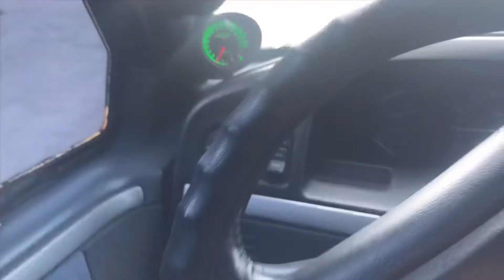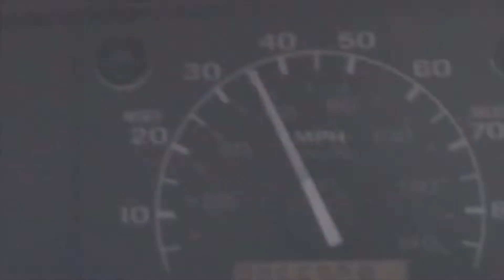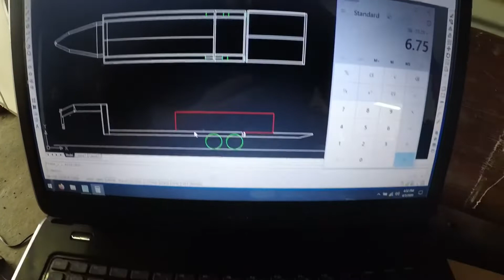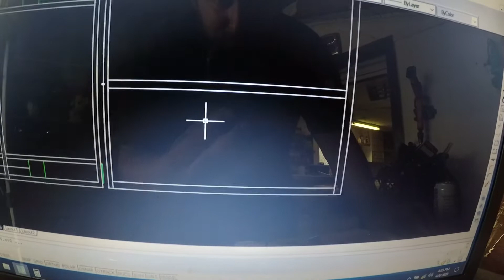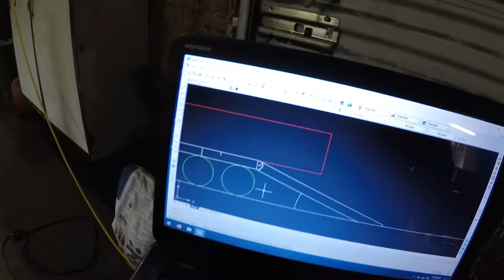Building a Gooseneck trailer Pt. 6 (Starting the Hydraulic Beavertail)